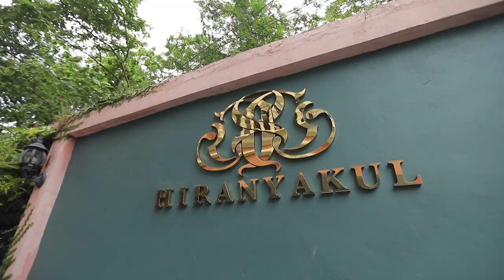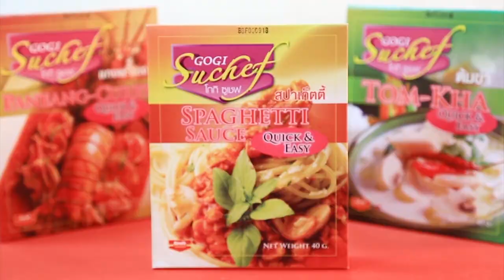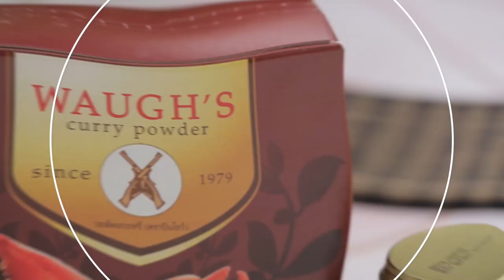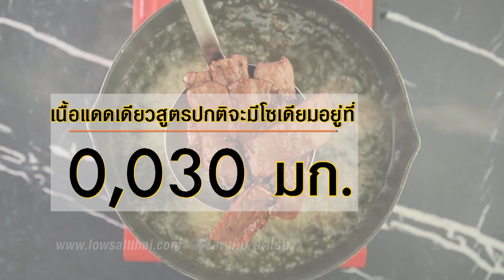อ.ยิ่งศักดิ์ ร่วมมือกับ นิว เชื่อชาติ ทำเซอร์ไพรส์ เปิ้ล ภารดี I เต็มปากเต็มคำ I EP.23 [ FULL ]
'อ.ยิ่งศักดิ์' ร่วมมือกับ 'นิว เชื่อชาติ' ทำเซอร์ไพรส์ 'เปิ้ล ภารดี' จะหวานขนาดไหนไปชมกันเลยคร่ะ

▲Line @yingsakfood